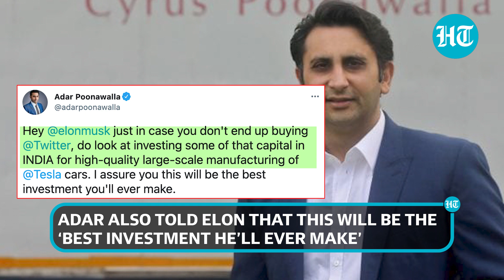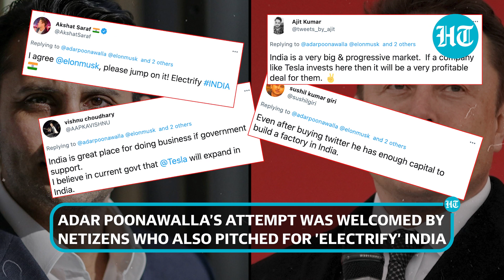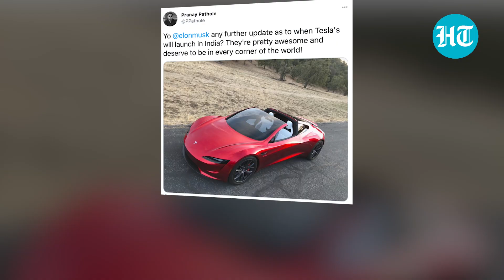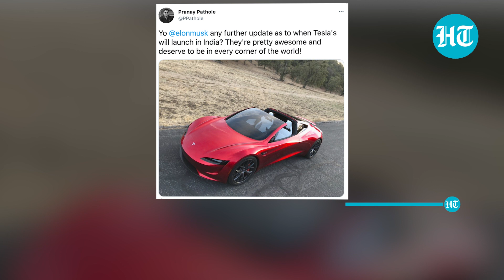Adar Poonawalla's Make-In-India pitch for Elon Musk's Tesla; Calls it 'best investment ever'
Serum Institute CEO Adar Poonawalla has a suggestion for World's richest man Elon Musk. Adar tagged @elonmusk in a tweet and pitched for Tesla in India. Adar further said that if Elon invests in India, it will be his best ever investment. Several netizens backed Adar for wooing Tesla's CEO to invest in the country. However, Adar is not alone, several state govts & centre have invited Musk to invest in India. Watch this video to know more.